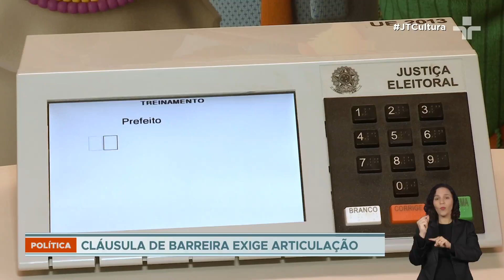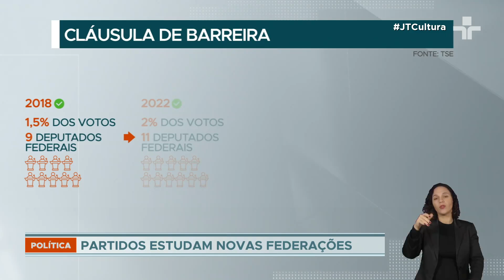Caciques dos partidos tradicionais se mobilizam para a disputa de 2026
Para muitos partidos, a busca pela Câmara é uma questão de sobrevivência. Isso porque a cláusula de barreira, criada em 2017, restringe o acesso ao bilionário fundo partidário apenas às legendas que conseguiram um número mínimo de cadeiras no plenário.

Em 2018, o piso era de nove deputados e 1,5% dos votos. Em 2022, foram onze representantes na Câmara. Na próxima eleição, serão treze deputados e 2,5% dos votos válidos. Em 2030, será necessário eleger quinze parlamentares para acessar o fundão.